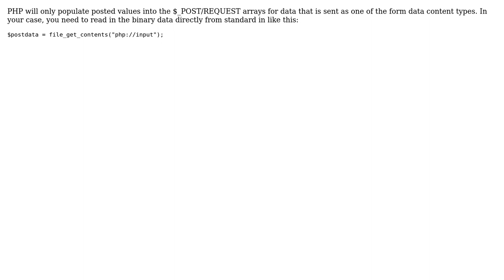POSTing binary data over http with Python -› PHP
With thanks & praise to God, and with thanks to the many people who have made this project possible! | Content (except music & images) licensed under CC BY-SA | Music | Images & others | With thanks to user stdcerr user Mike Brant and the Stack Exchange Network Trademarks are property of their respective owners. You are responsible for your own actions.